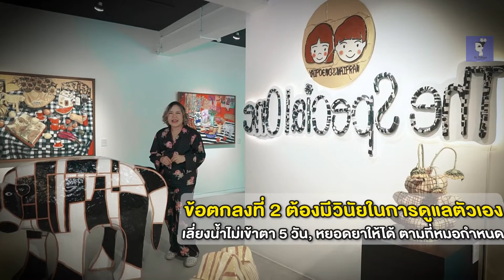Ep.623 3 ข้อตกลงก่อนที่ทำ Relex SMILE โดย พญ.ตุลยา ตั้งศิริพัฒน์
3 ข้อต้องรู้❗️ ก่อนตัดสินใจทำ Relex SMILE
1️⃣ การมองไม่ว้าวทันที หลังทำจะเห็นหมอกช่วง 4 วันแรก จะค่อยๆดีขึ้นหายไป
👉 ช่วง 1-2 เดือนแรกมีความแกว่งของการมองได้ เช่น ใกล้ไม่ชัดแต่ไหลชัด ช่วงบ่ายเย็นไม่ชัดเท่าตอนเช้า ทำมาหลายวันไม่ชัดเท่าวันแรก เป็นเรื่องปกติได้ค่ะ
2️⃣ มีวินัยดูแลตัวเองหลังทำ ไม่ให้น้ำเหงื่อเข้าตา งดแต่งรอบดวงตา 5 วัน / หยอดยาให้ได้ตามที่หมอกำหนด
3️⃣ วางแผนการทำงาน ใช้สายตาได้ทันทีรุ่งขึ้น แต่ค่อยๆไต่ระดับการใช้ และพักตาเป็นระยะ

ติดตามความรู้ดีอีกมากมายเกี่ยวกับการรักษาสายตาที่เข้าใจง่าย
กับคุณหมอตุลยา ได้ที่นี่
📌 และพลาดไม่ได้ ‼️
กับรายละเอียดแพ็กเกจการทำเลสิค
กับคุณหมอตุลยา ได้เลย ที่นี่
สอบถามข้อมูล / นัดคิวหมอตุลยา ได้ที่ 👇
✉️Line : @lasikbydrtulaya (มี @นำหน้า)
 Add Line Now

📍 ทีมเลขา คุณหมอตุลยา

📌 หมอตุลยาศูนย์เลสิคท็อป

📌 หมอตุลยาศูนย์เลสิคพระรามเก้า

📌 หมอตุลยาศูนย์เลสิคปิยะเวท